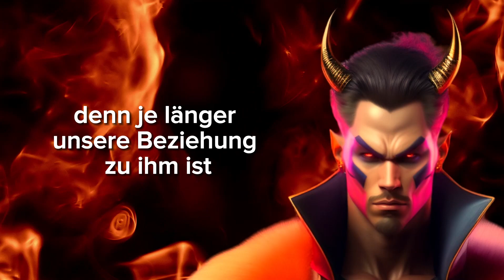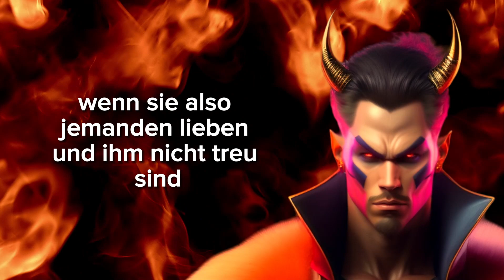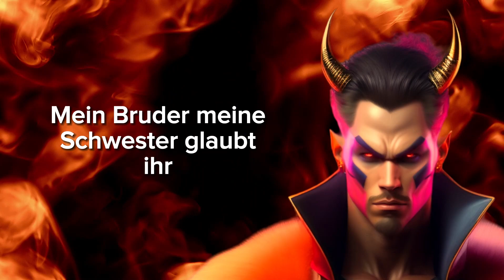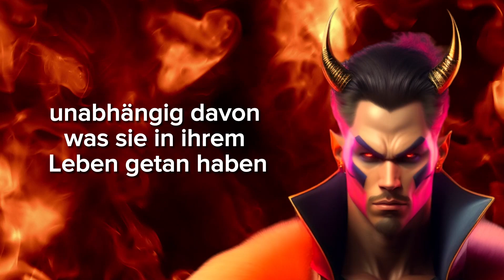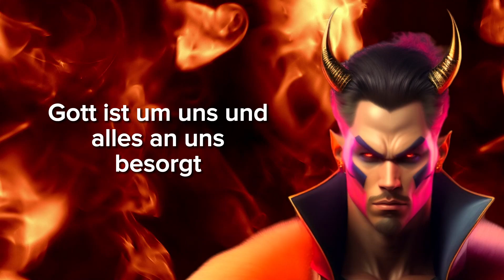⚠️ 5 Klare Zeichen, Die Du Siehst, Wenn GOTT Dich Nicht Mit Jemandem Haben Will! | Das Wort Gottes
Psalm 91:1-16